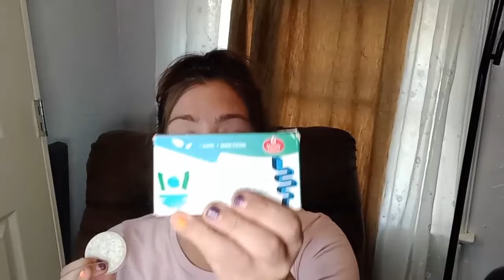Septifix Review - Best Septic Tank Treatment In 2022 | This Bacteria Septic Tank Treatment Works!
This is my SEPTIFIX REVIEW - it is the Best Septic Tank Treatment because it eliminates smells in 2 days and dissolves all clogs in maximum 2 weeks! Get Septifix tablets with 50% on this page ➤

I really recommend Septifix as I no longer need to search for a Septic Tank Pumping Near Me or Septic tank Service company or a Septic tank Cleaning company which are all very costly anyways.
I saved a lot of money by using Septiifix tablets!

Quick  in 2021 |Septifix Review | No More Looking For A Septic Tank Pumping Near Me

Septic tanks work by bringing the wastewater from your home down into a tank, where bacteria dissolves and consumes waste, effectively separating it into solids and liquids. The liquids drain through perforated pipes into a patch of ground called a drain field.

So, this summer, I noticed that around our septic tank there was a lot of water… that didn’t smell nice at all…

It was hot, hasn’t rained in a while, so there was no reason for that water to be there…

Also, when I flushed the toilet, I saw bubbles coming up…

Since my husband was out of town for 2 weeks because of his job, I panicked and I immediately called the septic tank pumping company…

They came, they pumped the septic tank, but gave me the bad news that they think my septic tank was clogged.

They gave me 3 alternatives…

Since the first two involved digging around the septic tank and destroying my beautiful yard, not to mention the fact that the estimate was over 10 grand for each…

I chose the 3rd option, Septifix, which are these 1 inch tablets that contain live bacteria, release oxygen …and the septic pumpers told me they would dissolve all the clogs…

Since I wanted to be 100% sure that they will unclog my septic tank, as soon as I received my septic tank treatment tablets, I flushed the whole box of 6 tablets down my toilet.

After just 2 days the smell was gone!

And after around 10 more days I noticed that all the water that was around the septic area was gone.

It’s been 4 months since then, and now, I only flush one of these tablets down the toilet each month, and that’s it!

Just a few weeks ago, my husband called the septic pumping company to have them check the septic tank, and they told him that Septifix unclogged the system, and there’s nothing we should worry about.

I am really happy that the bacteria from these tabs helped me solve a potentially very costly problem.

A bad odor coming from your septic tank? Are you looking for the best septic tank treatment or do you desperately want to know that does septic tank treatment really works or not? Sit back and relax! Because in this video, I will show do a in-depth septifix review.

A septic tank is an underground chamber made of concrete, fiberglass, or plastic through which domestic wastewater flows for basic treatment. Settling and anaerobic processes reduce solids and organics, but the treatment efficiency is only moderate.

The septic tank receives waste from toilet flushes and allows the solids to settle down in the tank, gradually forming sludge, while the liquids flow out into the distribution trenches in a healthy system. Although septic tanks emit aromas on occasion, your septic tank should not stink on a regular basis.

Does Septic Tank Treatment Really Work?
Yes, Septic tanks work by bringing the wastewater from your home down into a tank, where bacteria dissolves and consumes waste, effectively separating it into solids and liquids. The liquids drain through perforated pipes into a patch of ground called a drain field.

So, let’s watch the full video of the septifix review and also learn what is septic tank, why your septic tank smell bad, how to reduce septic tank smell and what is the best septic tank treatment in 2022 and does septic tank treatment really work?

I hope you found this video useful. Loves to share the video with your friends.